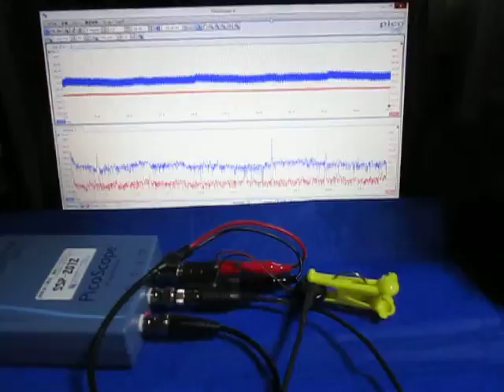超音波実験 Ultrasonic experiment